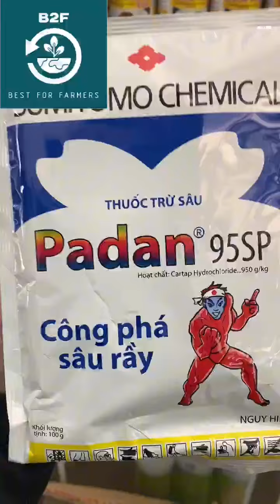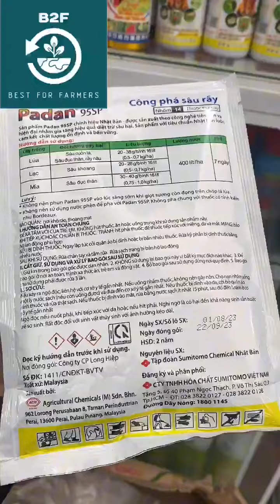THUỐC SÂU PADAN 95SP – ĐẶC TRỊ SÂU GÂY HẠI CÂY TRỒNG hotline: 0345.37.88.39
THUỐC TRỪ SÂU PADAN 95SP trị :
SÂU CUỐN LÁ
SÂU ĐỤC THÂN
SÂU KHOANG

CÔNG DỤNG:
-Diệt trứng, sâu non và sâu trưởng thành.
-Cơ chế diệt sâu rất khác biệt với các loại thuốc trừ sâu cuốn lá, sâu đục thân, muỗi hành và rầy nâu hiện nay.
-Lưu dẫn rất nhanh và mạnh nên không sợ bị rữa trôi do mưa.
-Diệt cả sâu cuốn lá lúa, sâu đục thân, muỗi hành và rầy nâu hại lúa.
-Diệt được cả sâu miệng nhai và cả côn trùng chích hút nên sử dụng được trên nhiều đối tượng sâu hại.

THÀNH PHẦN:
-Cartap (min 97%) : 950 g/kgCùng các thành phần và tá dược khác có trong sản phẩm.